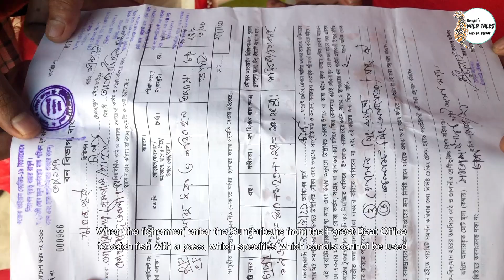সুন্দরবনে চরপাটা জাল || Charpata net in Sundarbans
বর্তমানে সুন্দরবনের জীববৈচিত্রের  জন্য প্রধান হুমকিগুলির একটি চরপাটা জাল। এ জাল শুধু জলজ প্রাণীর জন্যই হুমকি নয়  বরং  স্থলচর প্রাণীর জন্যও মারাত্মক হুমকি হয়ে দেখা দিচ্ছে। চরপাটা জাল একটি বিশেষ ধরনের জাল । জোয়ার ভাটাকে কেন্দ্র করে এ জাল পাতা হয়।  ভাটিতে পানি নেমে গেলে জেলেরা কাদার পাড়ে লম্বা জাল পাতে। প্রথমে জেলেরা ১০ ফুট পর পর লম্বা খুঁটি বসায়। তারপর খালের পাড়ের কাদায় লম্বা করে এ জাল ফেলে রাখা হয়। জালের নিচের অংশ কাদার গভীরে পুতে রাখা হয়। জোয়ারে যখন সম্পূর্ণ যায়গা পানিতে  ডুবে যায় তখন জেলেরা জাল সোজা উঠিয়ে খুঁটির সাথে বেঁধে দেয়। পরবর্তিতে যখন ভাটিতে পানি নেমে যায় তখন মাছ সহ সব ধরনের জলজ প্রাণী জালে আটকে যায়। এরপর জেলেরা এসে কাদা থেকে এগুলি সংগ্রহ করে। তখন মাছ ছাড়া অন্যান্য জলজ প্রাণী গুলি মারা গিয়ে থাকে।

গ্রন্থনা ও পরিচালনা: ড. মোস্তফা ফিরোজ
পাণ্ডুলিপি: ড. সাজেদা বেগম এবং ড. মোস্তফা ফিরোজ
ধারাবর্ণনা: ড. সাজেদা বেগম
চিত্রগ্রহণ: ড. মোস্তফা ফিরোজ
বিশেষ ভিডিও: ড. কামরুল হাসান, অনিক সাহা, অমিত রায় ও মোঃ রিপন বিশ্বাস
সম্পাদনা: ড. মোস্তফা ফিরোজ
কৃতজ্ঞতা: ওয়াইল্ডলাইফ রেসকিউ সেন্টার, জা.বি.

Welcome to Bengal's WILD TALES: An explorer's guide to the wildlife. A source of facts, photos, videos & tales of wildlife in Bangladesh. A journey started in 1988 is now looking for you to join us spread awareness, integrate knowledge, ignite inspiration.